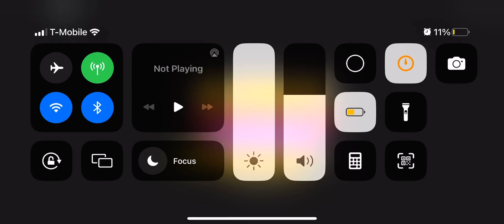Sonic speed simulator pt3 (crashed)